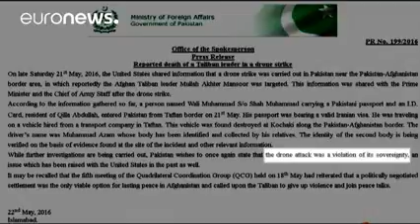US drone strike against Taliban leader angers Pakistan